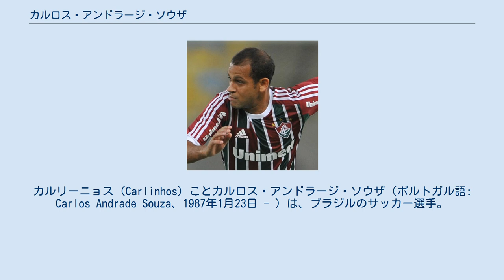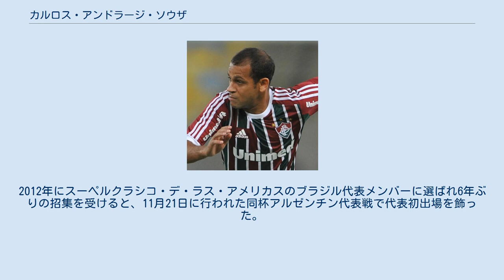カルロス・アンドラージ・ソウザ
ECサント・アンドレの選手
カルリーニョス（Carlinhos）ことカルロス・アンドラージ・ソウザ（ポルトガル語: Carlos Andrade Souza、1987年1月23日 - ）は、ブラジルのサッカー選手。
 サントスFCの下部組織出身でトップチームに昇格し選手となった。
2008年8月に契約満了を迎えるため、同年6月に3年契約を更新し、6ヶ月のレンタル移籍でクルゼイロECに移籍。
2009年1月にはミラソウFCに5ヶ月のレンタル移籍をした。
同年には40万レアルでブラサFCという代理人のクラブに移籍、12月には1年契約でECサント・アンドレにレンタル移籍の形で出された。
2010年5月に3年契約でフルミネンセFCに加入。
2015年にサンパウロFCに移籍。
2017年にはSCインテルナシオナルに所属した。
 2006年にスイス代表との親善試合の際にブラジル代表初招集を受けたが出場はならなかった。
2012年にスーペルクラシコ・デ・ラス・アメリカスのブラジル代表メンバーに選ばれ6年ぶりの招集を受けると、11月21日に行われた同杯アルゼンチン代表戦で代表初出場を飾った。